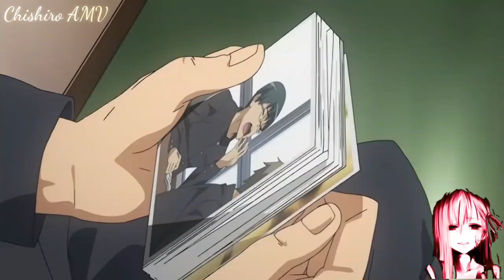「Nightcore」→ Someone You Loved - (Lyrics) [AMV]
🔥Telegram🔥: Anime AMV

The AMV that I'm going to upload
They are sentimental

Share the channel to follow Growing thanks
For your help🔥

If they want other types
From Lyrics announce in the Comments
Or talk on Instagram
That amv want

🔥Tang🔥